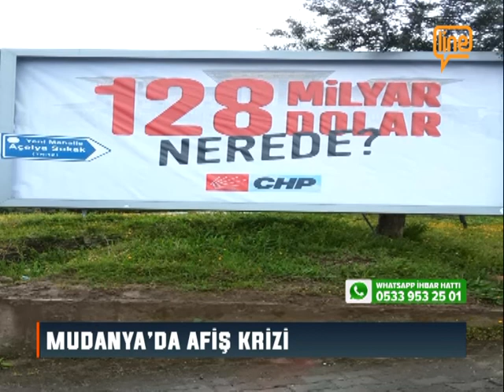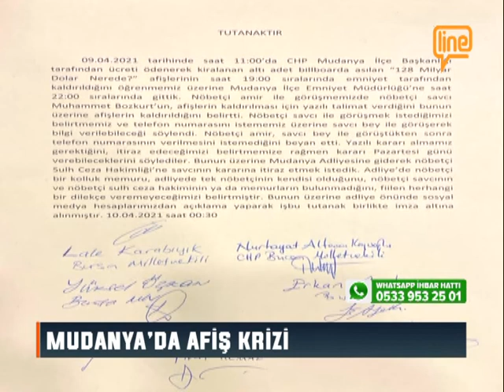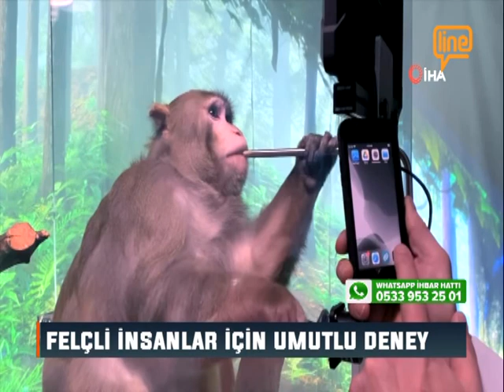Line TV Ana Haber Bülteni (10.04.2021)